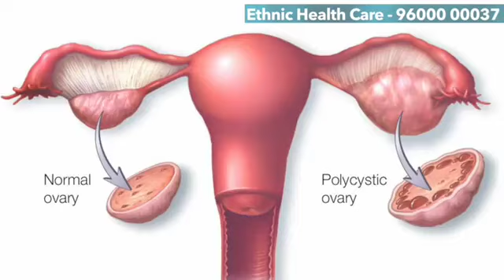Pcod Pcos Fibroid Fallopian Tube Block Cyst Endometriosis | Permanent Cure With Herbal Supplements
Head Office : Ethnic Health Care 28/19/2A Mylai Ranganathan Street Thanikachalam Road T.Nagar Chennai - 600017 Landmark - Near Nadesan Park Contact - 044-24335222 / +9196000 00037 / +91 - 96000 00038

Founder Dr. B.Yogavidhya B.S.M.S

“ My motto is to spread a healthy life without knife ( surgery) “

                               Medical Camp Address Details

Madurai : Every month of 1st hotel new college house
#2 town hall road madurai 625 001

Trichy : Every month of 2nd hotel ashby shop #17-A,Rockins & junction road tiruchirappalli 620 001

Coimbatore : Every month of 3rd hotel blue star
nehru street, near gandhipuram bus stop ram nagar

Mayiladuthurai : Every month of 4th hotel million day luxury hotel
150,151, Pattamangala street,Pasupathi street,
kamarajar salai, Mayiladuthurai Tamil nadu 609001

Thiruvannamalai : Every Month of 5th : Hotel Ramakrishna No: 34- F, Polur Road, Tiruvannamalai, 606601

Vellore :  Every Month of  6th Hotel Surabi,
33 officers Line, Near Sangamam Hall , Vellore – 632001

Kanchipuram :  Every Month of 7th  Hotel SBK Park No: 328 Gandhi Road, Near Theradi, Kanchipuram – 631 501

Bangalore : Every Month 1st Weekend ( Saturday & Sunday ) Hotel woodland  #5, raja rammohan roy rd, sampangi rama nagar, Bangalore, 560025

Puducherry : Every month 2nd Weekend ( Saturday & Sunday ) sai ram hotel Lal bahadur sastri road, subbarayapillai chathiram,
puducheery, 605005

Ramanathapuram : Every Month on 15th : Hotel , Awinco International IN, No : 1/2795, Mandapam Road, Adam Nagar , (Near Old Check Post Pattinamkathan), Ramanathapuram, - 623503

Dindigul : Every Month on  16th Hotel : Vivera Grande , No -19, Palani Road, New Agraharam, Govindapuram , Dindigul – 624001

Erode : Every Month on  17th ,  Hotel Westland : No: 399 B, Perundurai Road, Erode – 638011

Hosur : Every Month on 18th ,  Hotel Dhanunjaya's Luxury : Siva complex, Bagalur Road, Hosur, - 635109

Tirunelveli : Every Month of Last Date : Hotel Sree Barani
29 - A, Madurai road ,tirunelveli – 627 001